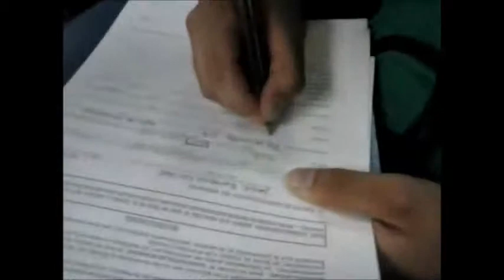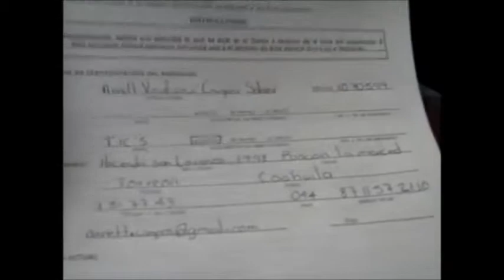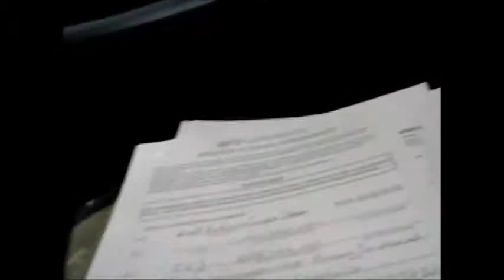Junta para las estadias